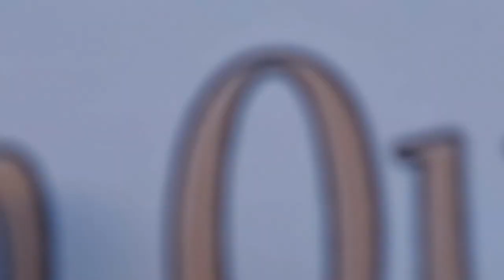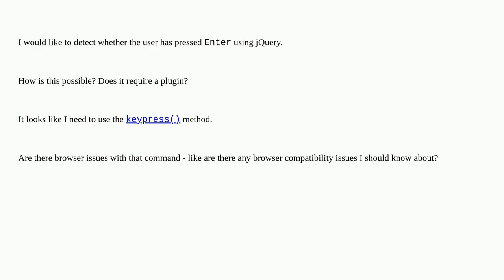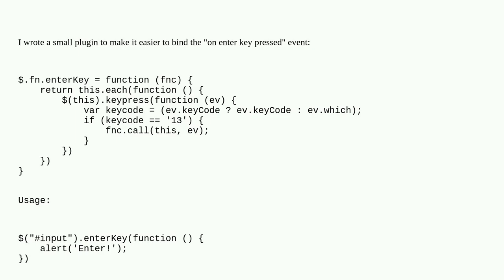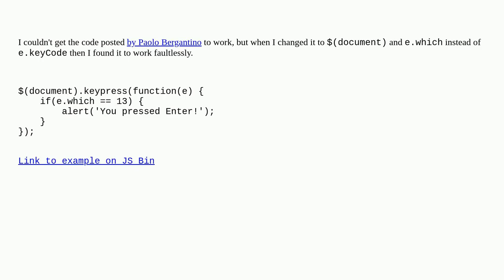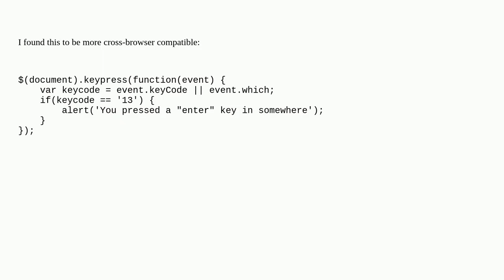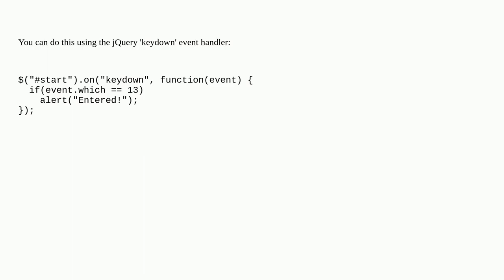How can I detect pressing Enter on the keyboard using jQuery?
A special thanks goes out to the community

  jquery jquery-events enter javascript keyboard-events